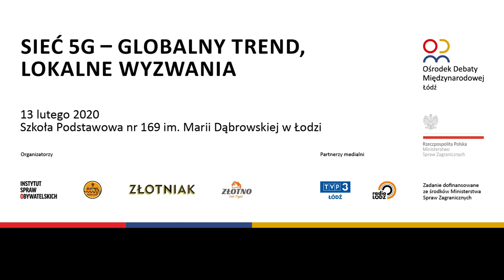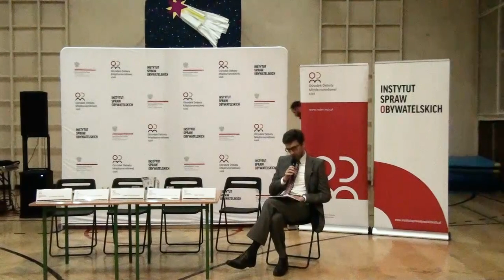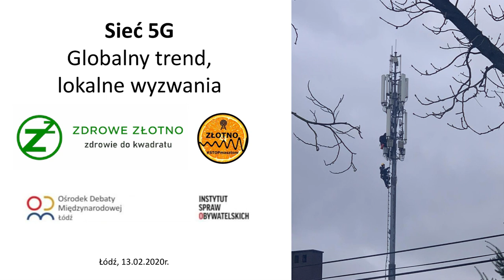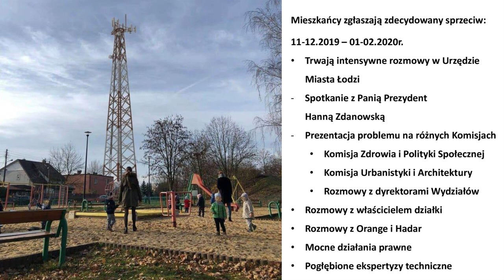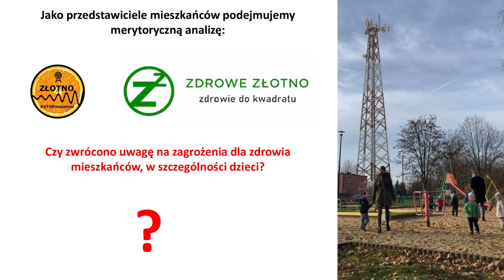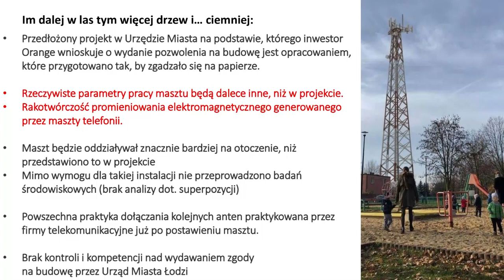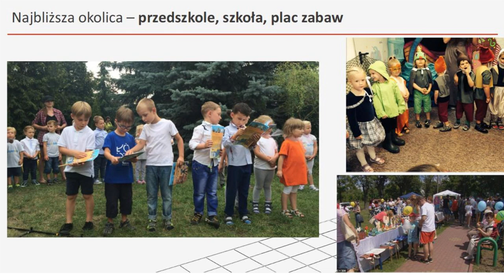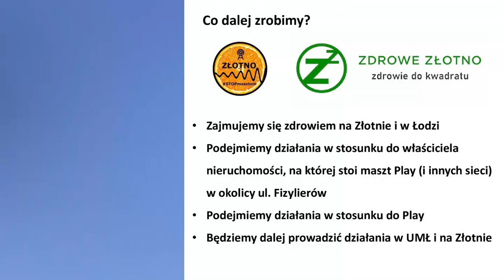5G – globalny trend, lokalne wyzwania – J. Berlińska, B. Gałdzińska-Calik, K. Hennig, P. Wypychowski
Sieć 5G jest dziś z jednej strony globalnym trendem, z drugiej lokalnym wyzwaniem. Łódź ma być jednym z pierwszych miast w Polsce, w którym będzie wdrażana nowa technologia.
W debacie publicznej przedstawiane są argumenty za i przeciw 5G. Czy 5G narusza umowy międzynarodowe, np. konwencję ONZ o prawach dziecka, Europejską Konwencję Praw Człowieka, Kodeks Norymberski?
Jak zapewnić Polsce bezpieczeństwo w obliczu narastającej niepewności i nieprzewidywalności związanej z siecią 5G? Debata „Sieć 5G – globalny trend, a lokalne wyzwania” odbyła się 13 lutego w Szkole Podstawowej nr 169 im. Marii Dąbrowskiej, ul. Napoleońska 7/17, 94-231 Łódź.

W roli panelistów udział wzięli:
Joanna Berlińska – reprezentująca lokalną społeczność i Stowarzyszenie „Zdrowe Złotno”, które sprzeciwiło się budowie stacji bazowej jednej z telefonii komórkowej na osiedlu Złotno w Łodzi.
dr Barbara Gałdzińska-Calik – ekspert ds. promieniowania elektromagnetycznego w Urzędzie Miasta Krakowa w latach 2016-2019.
dr Konrad Hennig – ekspert w zakresie analizy polityk publicznych, ekspert Narodowego Instytutu Samorządu Terytorialnego oraz Centrum Analiz Strategicznych.
Paweł Wypychowski – ekspert ds. elektroniki i telekomunikacji. W 2007 roku powołał do działania firmę EMF3 – Bezpieczeństwo Elektromagnetyczne, której celem jest dostarczanie specjalistycznej i rzetelnej wiedzy oraz profesjonalnych rozwiązań w zakresie ochrony przed polami elektromagnetycznymi (PEM).
Debatę moderował Rafał Górski, Prezes Instytutu Spraw Obywatelskich.

Organizatorem spotkania był Regionalny Ośrodek Debaty Międzynarodowej w Łodzi (RODM Łódź), który realizowany jest w latach 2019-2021 przez Instytut Spraw Obywatelskich i współfinansowany przez Ministerstwo Spraw Zagranicznych RP w konkursie „Regionalny Ośrodek Debaty Międzynarodowej 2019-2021”. Współorganizatorem spotkania byli przedstawiciele lokalnej społeczności – grupa Stop masztom na Złotnie, dwumiesięcznik „Złotniak”, stowarzyszenia „Złotno jest fajne” oraz „Zdrowe Złotno”.

Celem RODM jest przybliżenie obywatelom polskiej polityki zagranicznej oraz wzmocnienie kanałów współpracy pomiędzy MSZ, samorządem i organizacjami pozarządowymi. Ośrodek jest odpowiedzialny za animowanie i inicjowanie w regionie spotkań, debat i innych wydarzeń z udziałem przedstawicieli najważniejszych instytucji, organizacji i ośrodków analityczno-badawczych. Spotkania oraz debaty są okazją do dyskusji na temat funkcjonowania polskiej polityki zagranicznej w kontekście regionalnym. Ośrodek prowadzi także działania edukacyjne, które mają pobudzać młodzież do myślenia o polityce zagranicznej Polski.